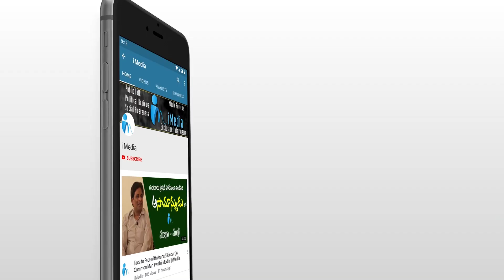MLA Kethireddy fun in Good Morning Dharmavaram Programme || iMedia